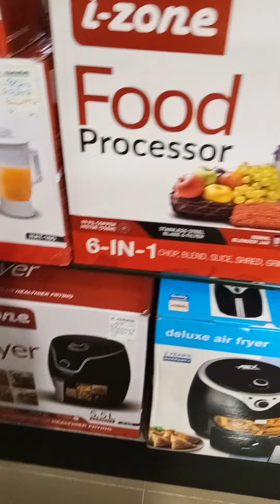LG Refrigerator inverter available M Abdullah College Road lahore. LG Front load Washing machine